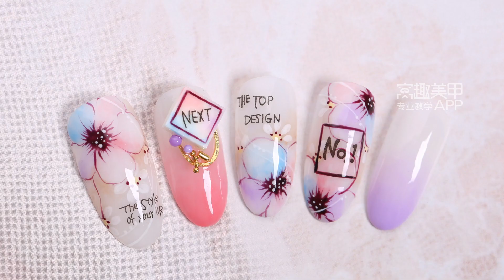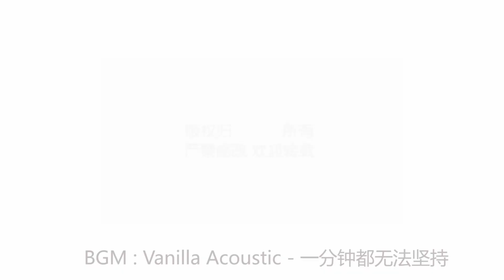【Watch Nail】Sweet 5-petal Flowers with Colorful Shading【推荐-第682期】彩色晕染，甜美五瓣花